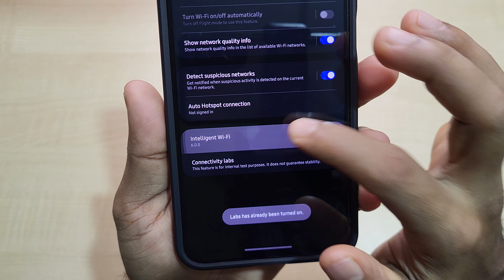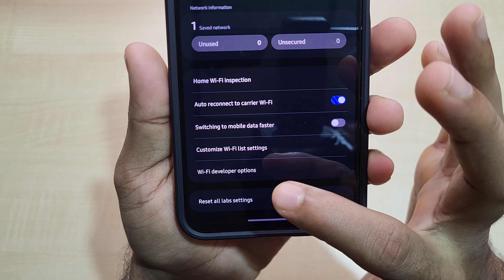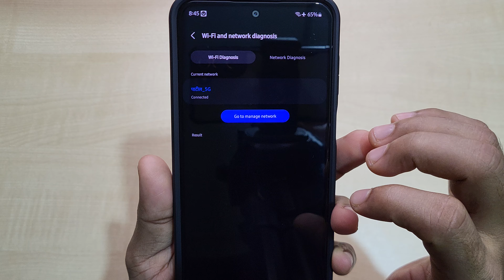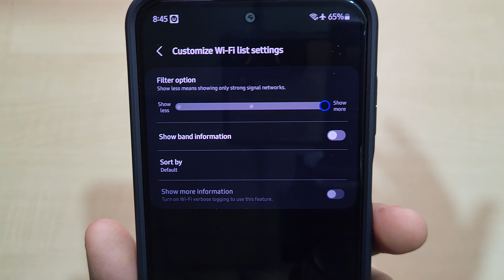Galaxy M35 Intelligent Wifi Settings | Must Enable Wifi Settings For Samsung Galaxy Devices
Namaskar Dosto,🙏

Toh iss video mai mene aapko Samsung Galaxy Devices mai better wifi performance ke liye konse wifi settings turn on karne hai uske bare mai bataya hai.

Galaxy M35 Tempered Glass Pack Of 2 Under 300 Rupees

Galaxy M35 Spigen Essential Sand Blast Back Cover

Galaxy M35👆🏻Full Unboxing & Set-up Video,

Samsung Galaxy M35 5G Thunder Grey (8/256Gb)

धन्यवाद.!🙏